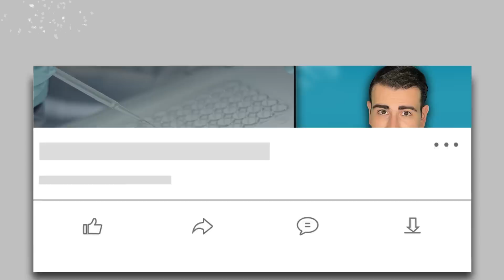تتو زدن سالم یا خطرناک؟ خالکوبی از دید یک پزشک | Is Tattoo Healthy or Dangerous?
در این ویدیو مشاهده خواهید کرد :
آیا از دید پزشکی تتو زدن بی خطراست؟
چه موادی در جوهر خالکوبی وجود دارند؟
آیا جوهر تتو در لایه پوستی ثابت میماند و یا در بدن حرکت میکند؟
نظر سازمان غذا و دارو آمریکا در مورد خالکوبی چپست؟
آیا واقعا اگر تتو بزنید دیگر نمی توانید خون اهدا کنید؟
آیا میتوانیم خالکوبی را پاک کنیم؟ چه روش هایی وجود دارد؟
برای خالکوبی کردن باید به چه نکاتی توجه کنیم؟
و سوالات بسیار مهم دیگر که جواب آنها را در این ویدیو بدتس خواهید آورد...
In this video we will see:
Is Tattoo medically safe?
What is in Tattoo ink?
Does the tattoo ink remain in the skin layer or does it move in the body?
What is the opinion of the FDA about tattoo ink?
Can you donate blood if you get a tattoo?
Can you remove a tattoo? What methods are there?
What things should you pay attention to when it comes to tattoos?
And other very important questions that you will find answers to in this
Attribution:
In this video we also used Free for commercial use vectors & graphic
elements by Pexels.com
should not be used to self-diagnose and it is not a substitute for a
medical exam, cure, treatment, diagnosis, and prescription or
recommendation. You should not make any change in your life style or
diet before first consulting a physician and obtaining a medical exam,
diagnosis, and recommendation. It does not create a doctor-patient
relationship.  Always seek the advice of a physician or other qualified
health provider in person, with any questions you may have regarding a
medical condition.
این ویدیو فقط برای اهداف اطلاعاتی عمومی است. نباید برای خود تشخیصی
استفاده شود و جایگزینی برای معاینه پزشکی، درمان، تشخیص و تجویز یا توصیه
نیست. قبل از مشورت با پزشک و دریافت معاینه، تشخیص و توصیه پزشکی نباید
هیچ تغییری در سبک زندگی یا رژیم غذایی خود ایجاد کنید. این ویدیو رابطه
پزشک و بیمار ایجاد نمی کند. در مورد هر گونه سؤالی که ممکن است در مورد یک
 وضعیت پزشکی داشته باشید، همیشه حضوری از یک پزشک یا سایر ارائه دهندگان
بهداشتی واجد شرایط مشاوره بگیرید